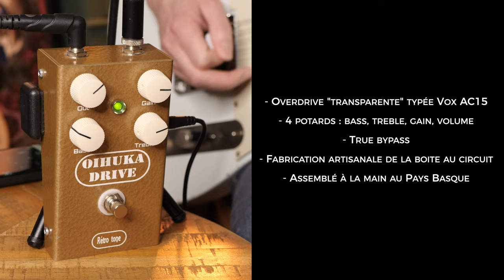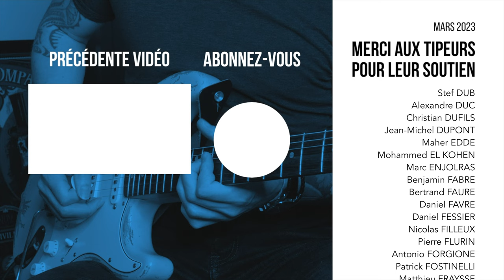L'overdrive transparente - Rétro Tone Oihuka Drive [VIDÉO PILOTE TESTS MATOS 🙂]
▶ *Soutenez la chaîne via Tipeee et téléchargez le playback de cette vidéo*

▶ *MATOS*
- Harmony Stella
- Fingers

flopassamonti(arobase)gmail(point)com

- Carte son
- Micro voix

- Plans Blues à la guitare
- Voyage en guitare Eric Clapton
- 8 petits Blues (en solfège uniquement)